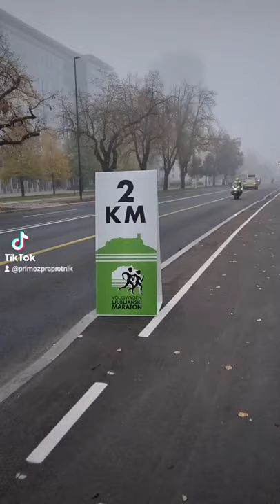Ljubljanski maraton 2021- 10km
V teku na 10 kilometrov je zmagala Klara Lukan. Razdaljo je pretekla v 32 min in 32 s, kar je nov slovenski rekord v cestnem teku na 10 km. V moški konkurenci je zmagal Matija Rizmal (30:51).